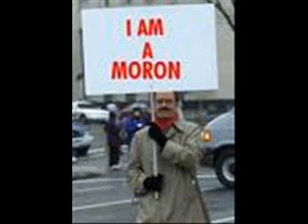lesson about america in chinese edit